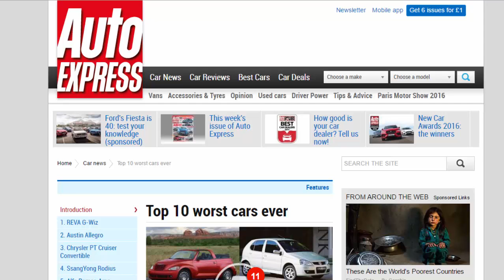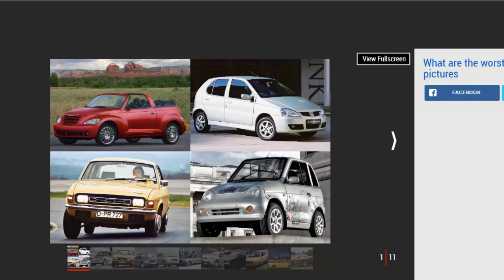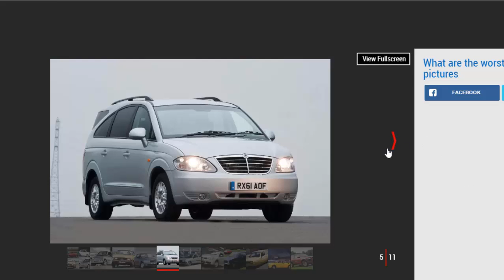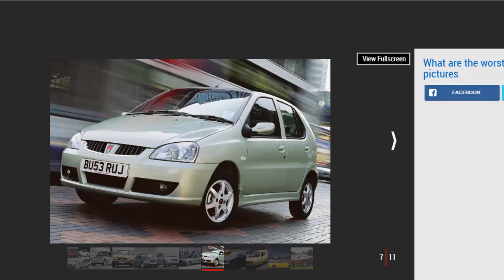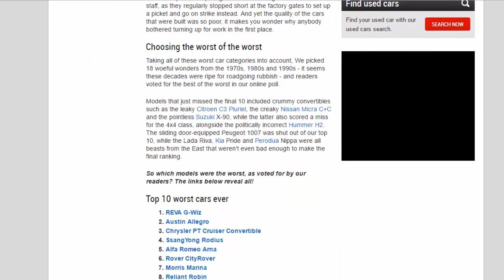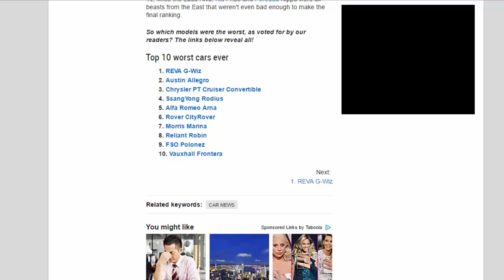Car Review - Top 10 Worst Cars Ever - Read Newspaper Tv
Read newspaper:
Top 10 worst cars ever
Source: autoexpress.co.uk